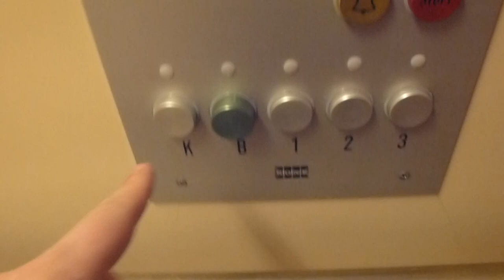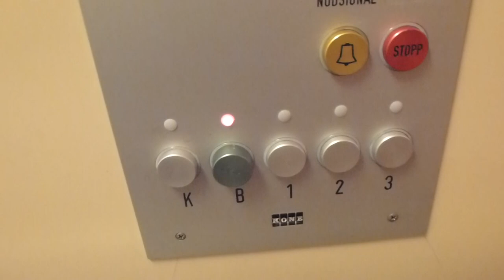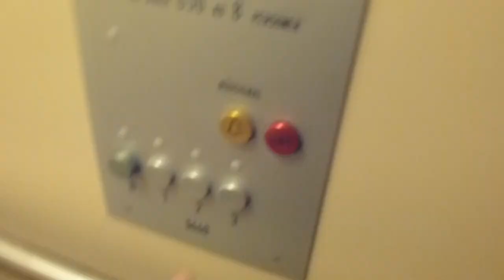2 KONE Hydraulic elevators @ Sjöbjörnsvägen 30, 32